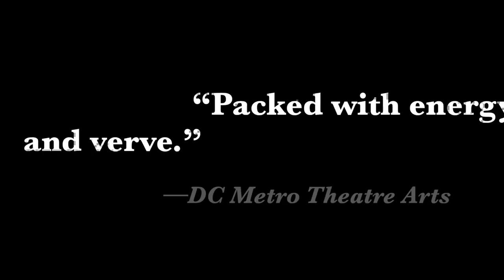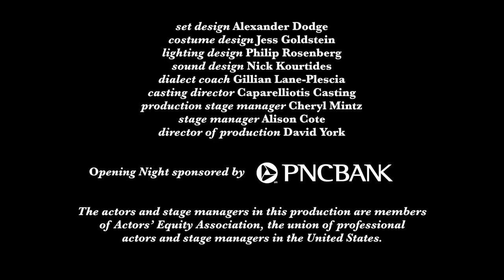The Mousetrap Trailer McCarter Theatre Center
The Mousetrap Trailer - the McCarter Theatre Centre